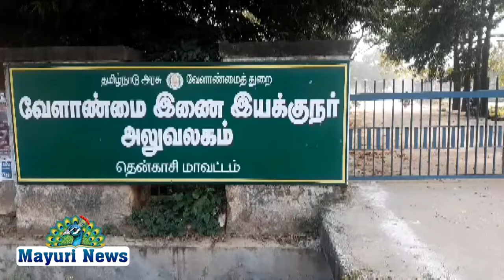தென்காசியில் சட்டமன்ற பொதுத்தேர்தல் நெருங்கி வரும் நிலையில் முதல் கட்ட மாதிரி வாக்குப்பதிவு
TENKASINEWS ELECTION ELECTIONDAY VOLTERSDAY PARLIMENTELECTION$தென்காசியில் சட்டமன்ற பொதுத்தேர்தல் நெருங்கி வரும் நிலையில் முதல் கட்ட மாதிரி வாக்குப்பதிவு அங்கீகரிக்கப்பட்ட அனைத்துக் கட்சிப் பிரதிநிதிகள் முன்னிலையில் மாவட்ட ஆட்சியர் தலைமையில் நடைபெற்றது.

தமிழகத்தில் சட்டமன்ற பொதுதேர்தல் நெருங்கி வருவதையொட்டி அரசியல்
கட்சியினர் தீவிர பிரச்சார பயணங்களில் ஈடுபட்டு வருகின்றனர். தேர்தலுக்கு தேவையான வாக்கு இயந்திரங்கள் தேர்தல் ஆணையம் மூலம் அந்த அந்த மாவட்டங்களுக்கு அனுப்பி பாதுகாப்பாக வைக்கப்பட்டுள்ளது. அந்த வகையில் தென்காசி மாவட்டத்திற்கு 3260 வாக்கு பதிவு இயந்திரம், 2490 கட்டுப்பாட்டு இயந்திரம், 2680 வாக்குபதிவு சரிபார்ப்பு இயந்திரம் ஆகியவைகள் காவல்தல்துறை பாதுகாப்பு மற்றும் கண்காணிப்பு கேமிரா பொருத்தப்பட்டு ஒழுங்குமுறை விற்பனை கூடத்தில் வைக்கப்பட்டுள்ளது.

இந்நிலையில் மின்னனு வாக்கு இயந்திரங்களை முதல்நிலை சரிபார்க்கும் பணியானது ஏற்கனவே நடைபெற்ற நிலையில் இன்று ஒழுங்குமுறை விற்பனை கூடத்தில்
வைத்து திமுக, அதிமுக, தேமுதிக மற்றும் கம்யூனிஸ்ட் உள்ளிட்ட அங்கீகரிக்கப்பட்ட அனைத்து கட்சி பிரதிநிதிகள் முன்னிலையில் முதல்கட்ட மாதிரி வாக்கு பதிவு மாவட்ட தேர்தல் அலுவலரும், மாவட்ட ஆட்சியருமான சமீரன் தலைமையில் நடைபெற்றது.
இதில் மின்னணு வாக்குப்பதிவு இயந்திரம், கட்டுப்பாட்டு இயந்திரம், விவிபேட் இயந்திரம் என அனைத்தும் ஒன்றிணைந்த 125 இயந்திரங்களில், 16 வேட்பாளர்களைக் கொண்டு வாக்குகள் பதிவு செய்யப்பட்டு சரிபார்க்கப்பட்டது. இந்நிகழ்ச்சியில் வட்டாட்சியர்கள், அங்கீகரிக்கப்பட்ட அரசியல் கட்சி பிரமுகர்கள் மற்றும் அரசு அலுவலர்கள் பலர் கலந்து கொண்டனர்